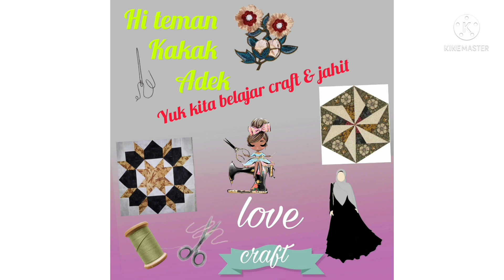OPENING "Teh Tuti Official"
assalamualaikum, upload pertama untuk Teh Tuti Official" channel ini isi nya belajar craft dan fashion bersama2 semoga bermanfaat buat teman2, adek2 yang menonton channel ini. selamat belajar